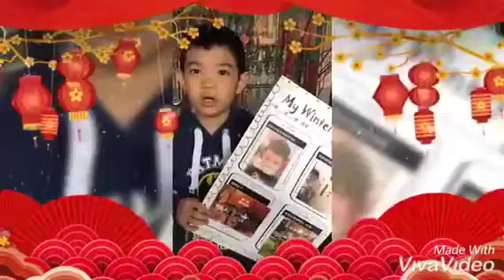新北市私立育才雙語小學2019寒假作業-我的寒假生活-一仁羅永澄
新北市私立育才雙語小學2019寒假作業
年級：一年級
主題：我的寒假生活